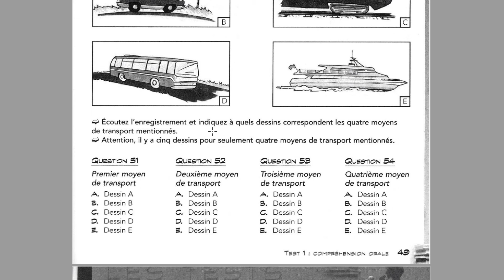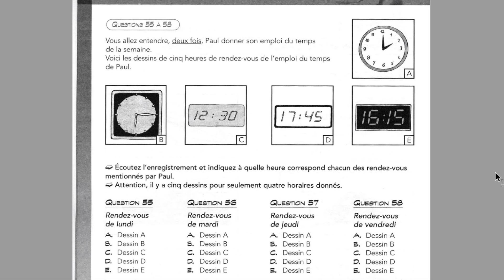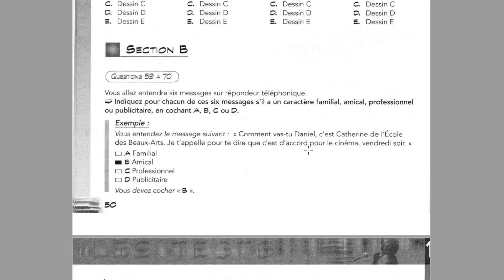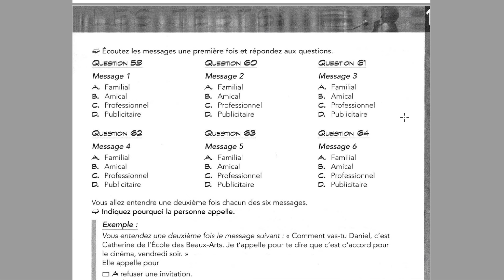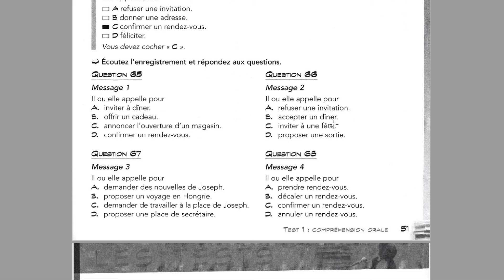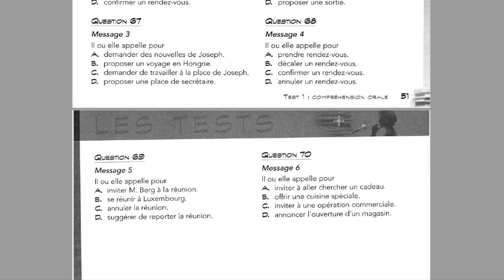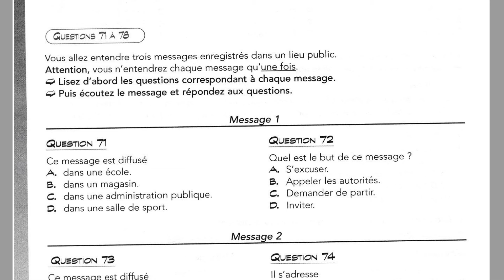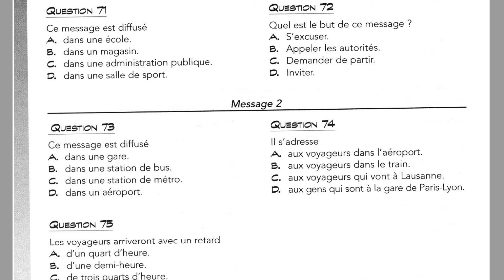Master Your Listening Skills In French With Our Tef Oral Comprehension Objective 10 Guide!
Bem-vindo ao guia definitivo para dominar o DELF B1 Oral Comprehension Parte 2! Neste vídeo detalhado, nos aprofundamos em dicas e estratégias de especialistas para ajudá-lo a conquistar esta seção crucial do exame.

🚀 O que você aprenderá:

Análise abrangente do DELF B1 Oral Comprehension Parte 2
Estratégias principais para aprimorar suas habilidades auditivas
Análise passo a passo de exemplos de perguntas
Técnicas comprovadas para enfrentar cenários desafiadores
Informações privilegiadas de profissionais de idiomas experientes
Quer você seja um entusiasta de idiomas ou esteja se preparando para o exame DELF B1, este vídeo é o seu passaporte para o sucesso. Nossa orientação especializada aumentará sua confiança, melhorará suas habilidades de compreensão e, por fim, ajudará você a se destacar nesta seção.

🔒 Desbloqueie seu potencial:
Não deixe que o DELF B1 Oral Comprehension Parte 2 o intimide. Com o conhecimento e a abordagem corretos, você pode navegar pelas questões com facilidade. Junte-se a nós nesta jornada de aprendizado e abra as portas para o sucesso!

📚 Recursos Adicionais:
Confira nosso site para materiais de estudo para download, questões práticas e muito mais:
[URL do site]

🔗 Links relevantes:
[Link para a Parte 1: Dominando a Compreensão Oral do DELF B1]

Prepare-se para conquistar o DELF B1 Oral Comprehension Parte 2 como nunca antes! Sua jornada linguística está prestes a atingir novos patamares. Vamos mergulhar juntos! 💬✨

Jean Fritznel

Big hug!

DELF B1 COMPREHENSION ORALE PARTIE 2 ||

New classes every week! Like our page:

 / aulaparticulardeidiomas

I am a French and English teacher